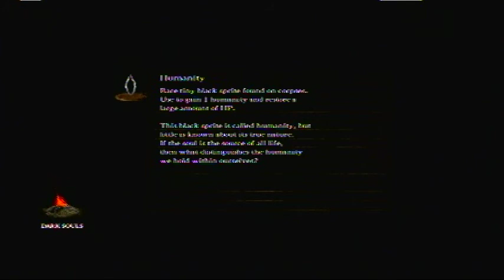Dark Souls - ANOTHER ZOMBIE DRAGON - part 129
While wandering through the narrow ledges of Wyvern Valley, we stumble across a familiar corpse, clinging onto the ledge...

Like/Fav/Sub if you wanna see more.